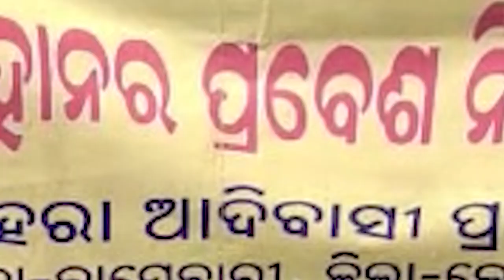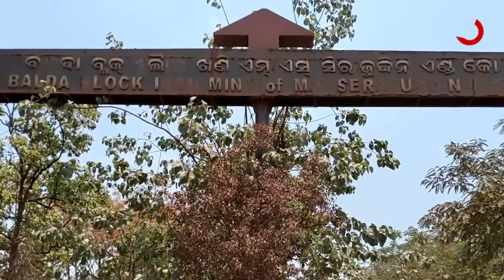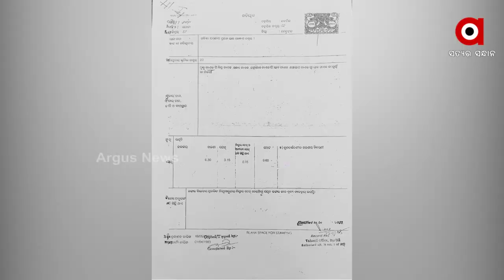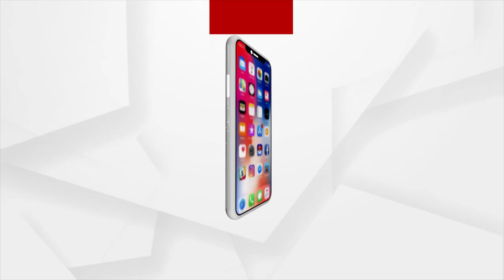ଖଣି ମାଲିକଙ୍କ କବଜାରେ ଆଦିବାସୀଙ୍କ ଜମି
ଆଦିବାସୀଙ୍କୁ ଧୋକ୍କା । ଜମି ଉପରେ ଖଣି ମାଲିକଙ୍କ କବଜା । ଜଙ୍ଗଲରେ ରହୁଥିବା ଆଦିବାସୀଙ୍କୁ ପୁଞ୍ଜିପତିଙ୍କ ଶୋଷଣ। କୋର୍ଟଙ୍କ ନିର୍ଦ୍ଦେଶକୁ ସତ୍ତ୍ବେ ମିଳୁନି ସେମାନଙ୍କର ହକ୍।